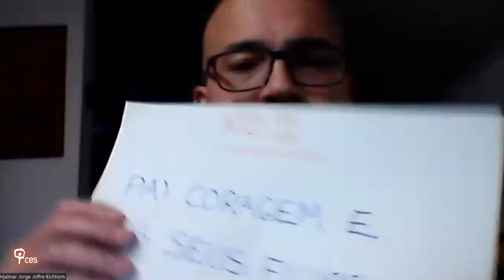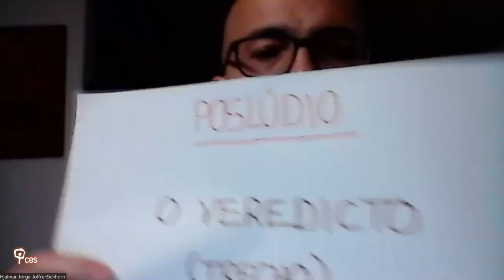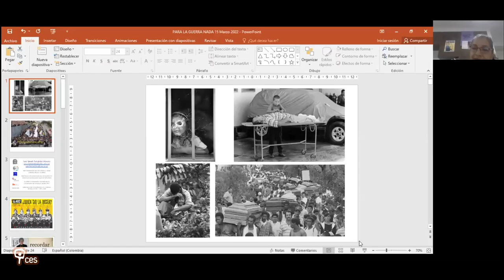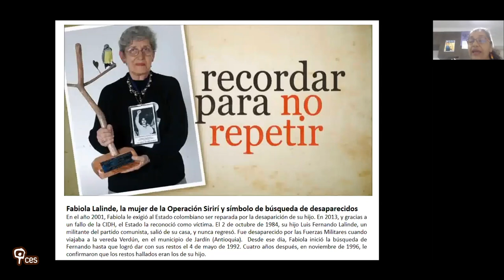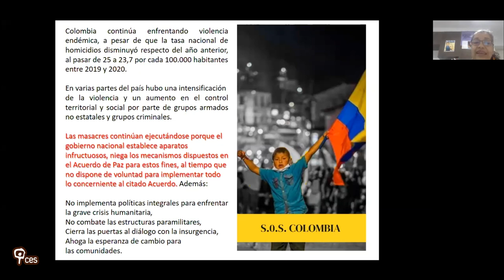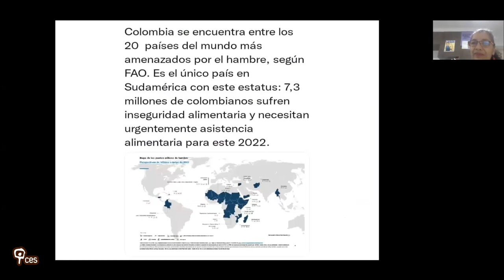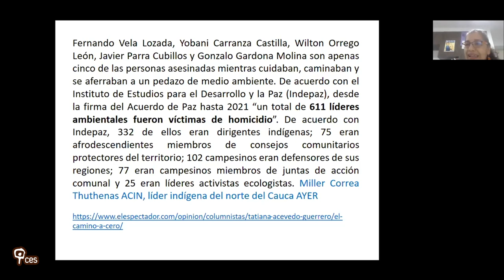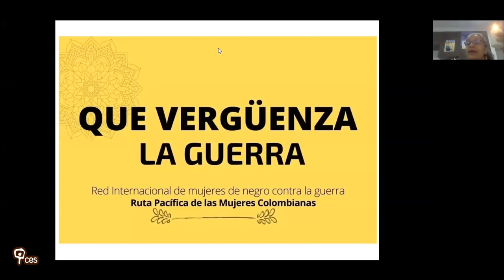A guerra na Ucrânia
A guerra em curso na Ucrânia foi alvo de uma reflexão plural que, a partir de diferentes historicidades e geografias, a um tempo procurou reconhecer o impacto humano do presente conflito e as múltiplas linhas de análise que nele se cruzam.